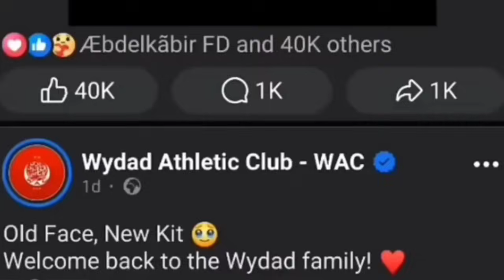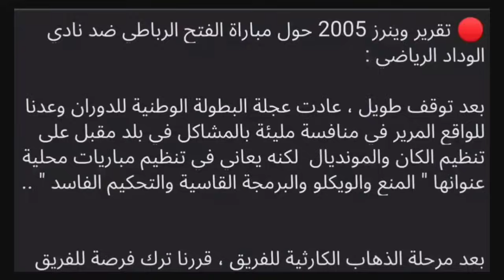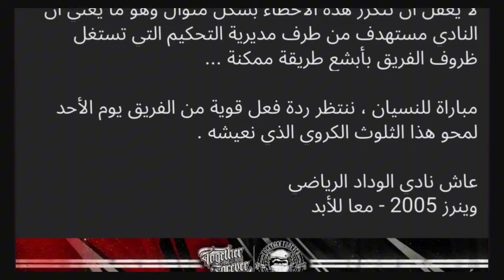عاجل 💥 قرار الوداد على البنزرتي+ طلال يفجرها والوينرز تضيف+ 5 لاعبين عززو تشكيل الوداد+الميركاتو 🔥🔥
مرحبًا بكم في قناة 🔴" قلعة الوداد"🔴،

نحن هنا لتزويدكم بآخر المستجدات والأخبار الساخنة حول فريقنا المفضل وعشقنا الأبدي، نادي الوداد البيضاوي. نحن نسعى جاهدين لأن نكون القناة الإخبارية الرياضية الأولى والأكثر موثوقية، حيث نعتمد دائمًا على مصادرنا الموثوقة والمعلومات الدقيقة.

سوف نأخذكم في جولة ممتعة داخل عالم الوداد البيضاوي، حيث ستتعرفون على أخبار الفريق اليومية ونتائج المباريات، بالإضافة إلى التحليلات الفنية والإحصائيات الشاملة. سنقوم أيضًا بتغطية التدريبات والمقابلات الحصرية عن اللاعبين والمدربين، حتى تكونوا على اطلاع دائم بكل ما يجري داخل النادي.

نحن نقدر دعمكم وتعليقاتكم، فلا تترددوا في التواصل معنا عبر وسائل التواصل الاجتماعي المذكورة في الوصف أدناه.

في قلعة الوداد، نضع جمهورنا قبل كل شيء. نحن نعمل بجدية وشغف لتقديم أفضل تجربة إعلامية لمحبي الوداد الرياضي. انضموا إلينا الآن وكونوا جزءًا من عائلتنا الرياضية المميزة!

شكرًا لكم على مشاهدتكم واشتراككم في قناتنا. نحن نعدكم بالمزيد من المحتوى الشيق والمثير في المستقبل القريب.

تنبيه
1 قلعة الوداد ليست القناة الرسمية لفريق الوداد الرياضي.
2 لا نتحمل مسؤولية التعليقات المنشورة في القناة, كل من له حساب جيمايل يستطيع التعبير على رايه كما يشاء.
3 نحاول جمع الاخبار من مصادر موتوقة, و صحة الاخبار لا تقع على عاتقنا, نحن فقط نجمع الاخبار الخاصة بالوداد لتسهيل توصيلها للمتلقي، ونلقيها بطريقة تلقى اعجابا.

للمزيد من المعلومات يمكنك التواصل معي في اي وقت من الروابط في الاسفل

الإنتقالات
الميركاطو الصيفي
الميركاطو الشتوي
يمكنك البحت أيضا ب
الوداد
آخر أخبار الوداد
ميركاتو الوداد
ألقاب الوداد
صفقات الوداد
بث مباشر الوداد
الوداد البيضاوي اليوم
الوداد الرياضي
جديد الوداد
الوداد اليوم
تعاقدات الوداد
انتدابات الوداد
مباراة الوداد
تشكيلة الوداد
Akhbar wac
Jadid wac
Al wydad
Wydad ac
Music wac
Winners 2005
أغاني الوداد
Collaboration
English
Morocco
Sport
Soccer
Football
Arabic